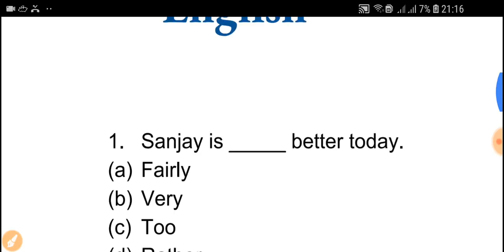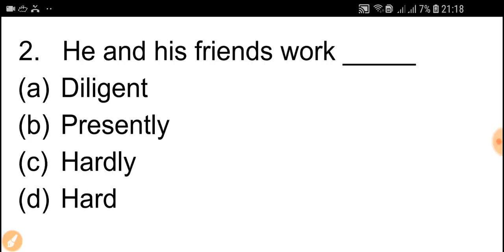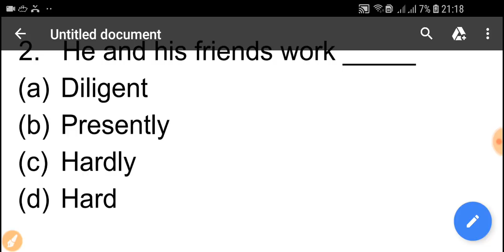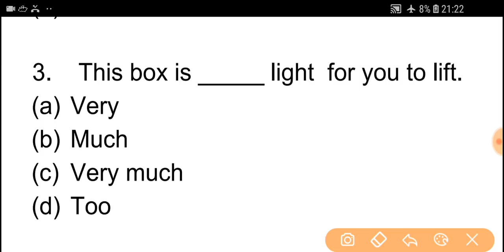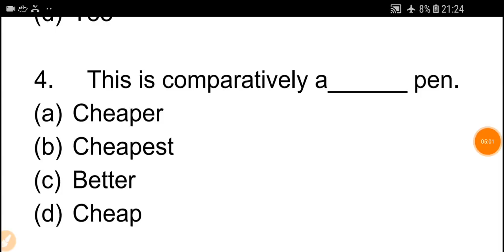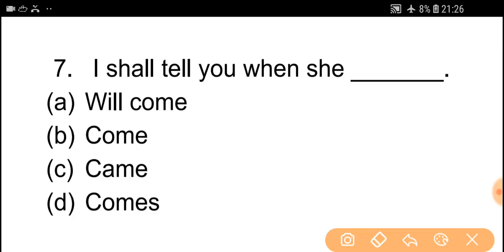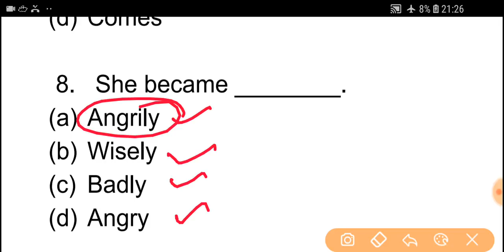English practice questions( chech your score )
for join online class
english grammar online class
hindi grammar online class
pedagogy online class